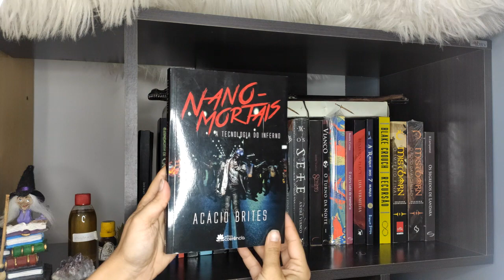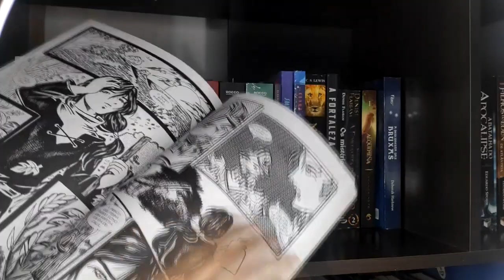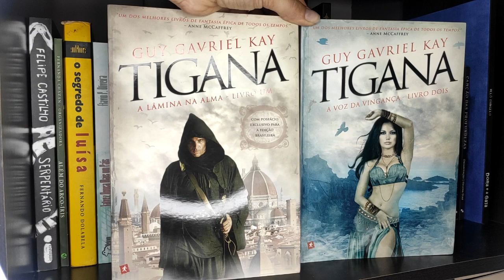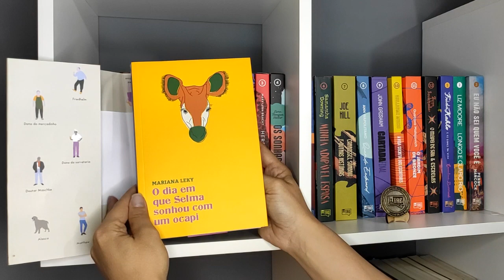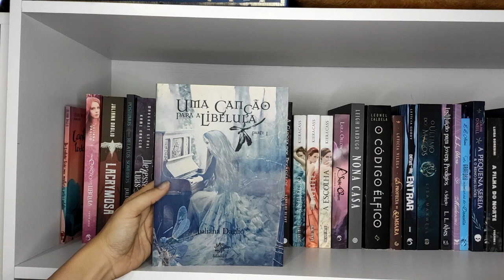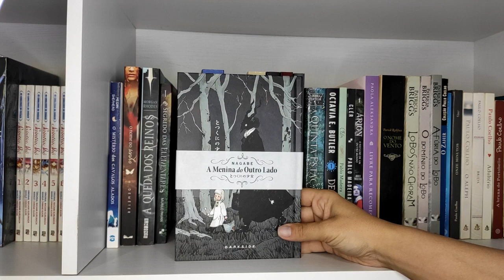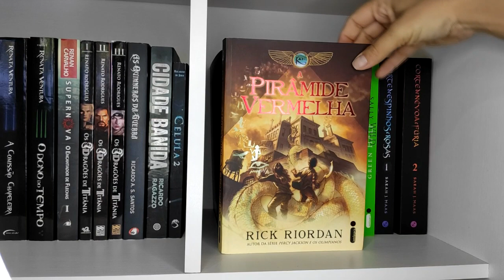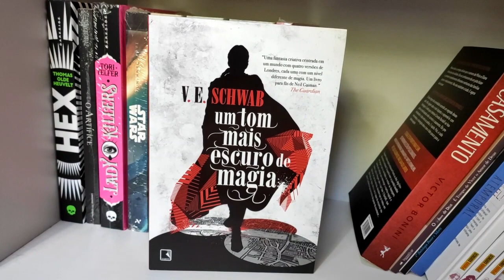BookShelf Tour 2021 (Aniversário do Canal 5 anos)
Olá, pessoal.

Vamos ver o quanto minha estante mudou desde o primeiro vídeo de bookshelf tour há 2 anos?

📚 Compre com o link e ajude o canal

Meus livros! 📚

A Helena Dias é a responsável pelo novo designer do canal, incluindo a vinheta. Gostou? Entre em contato com ela e faça seu orçamento: